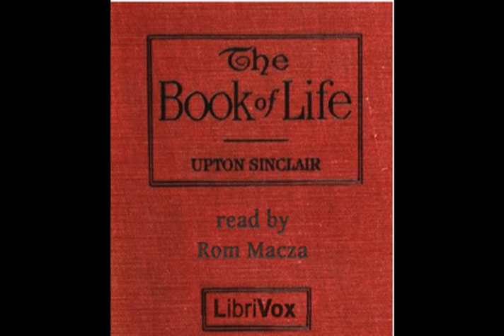The book of life - Part 1 | audiobook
Hello,
THE BOOK OF LIFE - Faith and reason, love and virtue, morality and mortality! In these two short volumes the famous novelist, essayist, and playwright, Upton Sinclair, confided his most prized worldly wisdom for generations to come. His kind and witty personal advice both provokes and enlightens page by page. (Summary by Rom Maczka)

🕺🏻❤️ Listen and share with me your feedback

The video was edited and created by ElevateYourself & Startnow, Audio content is a Librivox recording. All Librivox recordings are in the public domain. For more information or to volunteer visit librivox.org.

the book of life مترجم عربي,a book of life song,a book of life,a book of life full movie,a book of life trailer,a book of life soundtrack,a book of life 2,a book of life ending,
the book of life 2 full movie,the book of life 2 2020,the book of life 2,hi tech book of life 2,book of life 3 amigos,
the book of life 3,book of life part 1,book of life part 2,book of life part 3,
the book of life 4k,sims 4 book of life,sims 4 book of life resurrection,sims 4 book of life cheat,english audio books,english audio books for beginners,
english audio books with subtitles,english audiobook advanced,english audiobook with text,english audiobook intermediate,english audiobook love story,english audiobook advanced level,english audiobook with subtitles,
english audiobook for beginners,
english audiobook female voice,
english audiobook rich dad poor dad,